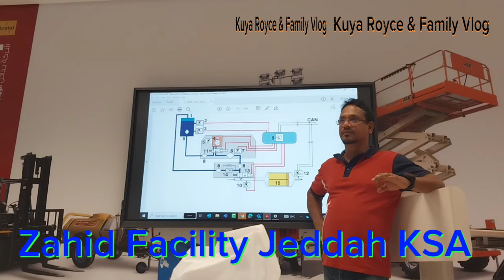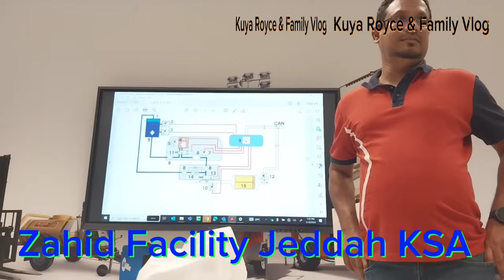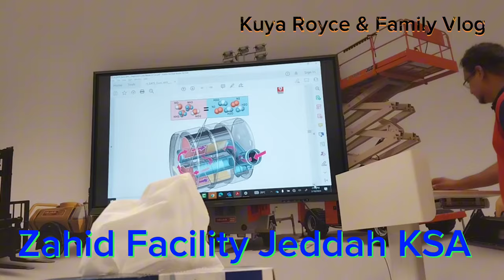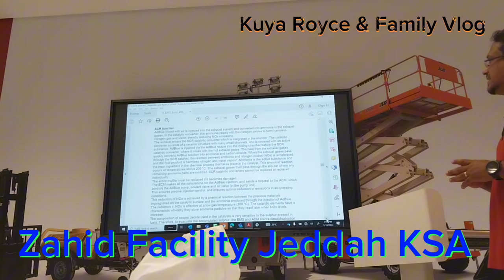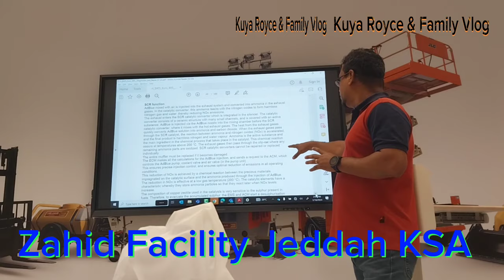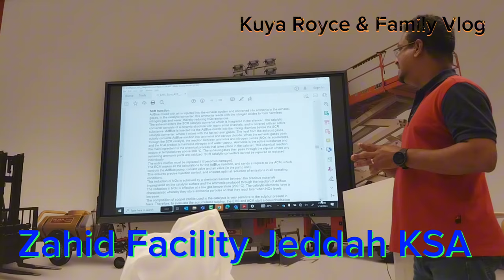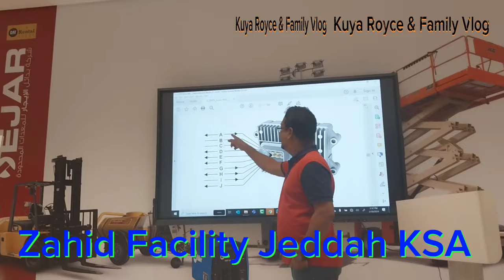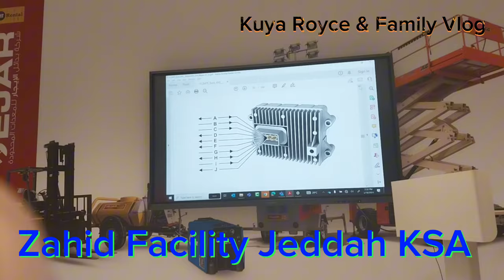Adblue Training @Zahid Facility Jeddah KSA